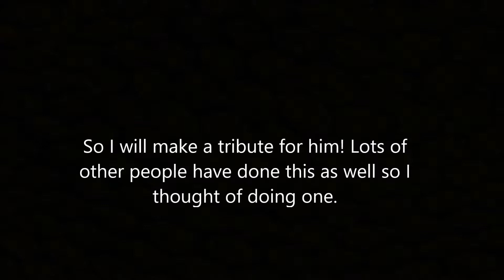We are Number One but it's a Tribute to Stefan Karl Stefansson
We will miss you, keep memeing!